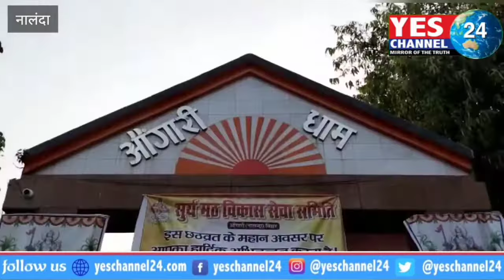हर्षोल्लास के साथ संपन्न हुआ चैती छठ महापर्व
खगौल। लोक आस्था का महापर्व चैती छठ पूजा को लेकर बिहार के विभिन्न क्षेत्रों में बढ़-चढ़कर तैयारी कर रखी थी लोक आस्था का महापर्व 25 मार्च यानी शनिवार से नहाए खाए कब से शुरू होकर 28 मार्च की सुबह यानी मंगलवार को उगते सूरज को अर्घ देकर समाप्त हुई। जहां नालंदा जिले के बड़गांव और औगांरी धाम में बिहार राज्य एवं अन्य राज्यों के कोने-कोने से छठवर्ती पहुंचकर महापर्व को मनाया।चैती छठपूजा को लेकर बड़गांव और औगांरी धाम की धार्मिक व पौराणिक महत्व है। औंगारी धाम को सूर्यपीठ के रूप में धार्मिक व पौराणिक मान्यता है। यहां का भी इतिहास भगवान श्री कृष्ण के पौत्र राजा साम्ब से जुड़ा है। यही कारण है कि पूरे देश से लोग यहां भी छठ व्रत करने आते हैं। चैत्र और कार्तिक दो मौके पर यहां छठव्रतियों की भीड़ जुटती है।लोग यहां आकर छठ करने की मनौती भी मांगते हैं। जब मन्नत पूरी हो जाती है तब लोग यहां आकर मन्नत पूरा करते हैं। कहा जाता है कि यहां सभी तरह के रोग व्याधि, दुख दूर होते हैं और मनोकामना पूरी होती है। औगांरी धाम के स्थानीय पुजारी देव कुमार पांडेय ने बताया कि भगवान कृष्ण के पुत्र साम्ब को कुष्ठ रोग हो गया था। उनके कष्टों को निदान करने के लिए भगवान कृष्ण ने ही उपाय बताया भगवान कृष्ण ने अपने पुत्र साम्ब से कहा कि अपने हाथों से 12 सूर्य को स्थापित करो तभी तुम्हारे लोगों का निदान होगा। उसी दौरान द्वापर युग में 1 दिन में 12 सूर्य को स्थापित किया गया था। जिसमें पहले औरंगाबाद दूसरा अंगारी धाम और तीसरा बड़गांव छठ घाट है। अंगारी धाम के पुजारी ने बताया कि औगांरी धाम का महत्व इतना ज्यादा है कि यहां बिहार के अलावे बंगाल उड़ीसा झारखंड मध्य प्रदेश उत्तर प्रदेश के लोग भी छठ पूजा करने के लिए आते हैं। वही बात करें राजधानी के खगौल फुलवारी व दानापुर की तो हर साल की अपेक्षा इस साल घाटों पर ज्यादा भीड़ देखी गई जहां नगर प्रशासन ने भी इस पर्व को लेकर पूरी तैयारी कर रखी थी वही पुलिस वालों ने भी अपना सामान बखूबी निभाया। आइए जानते हैं खगोल में इस महापर्व को लेकर कैसी तैयारियां की गई थी